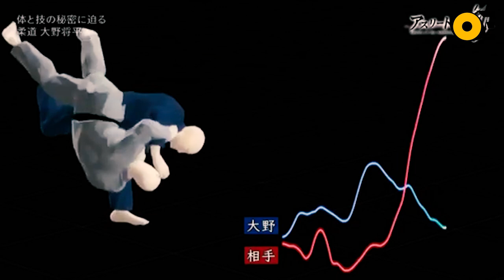ONO SHOHEI : Le Samouraï devenu Roi #1 Le Coup d'Œil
Pour cette 1ère vidéo nous faisons l'analyse du judoka japonais Ono Shohei. C'est avec passion et plaisir que nous démarrons cette nouvelle chaine YouTube .
L'objectif est de pouvoir vous faire vivre de façon la plus simple possible les enjeux qui s'appliquent pendant un combat à travers un champion que nous trouvons intéressant.
N'hésitez à donner votre avis sur la qualité, le fond et la forme du contenu. Il est toujours intéressant de discuter avec d'autres passionnés.

De nombreuse autres vidéos suivront.